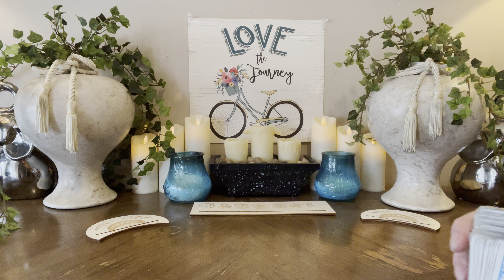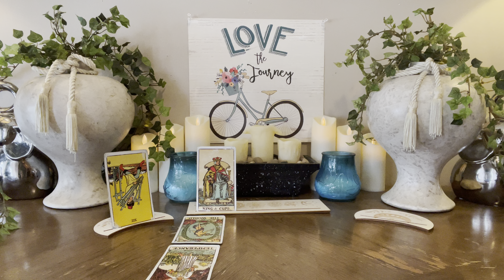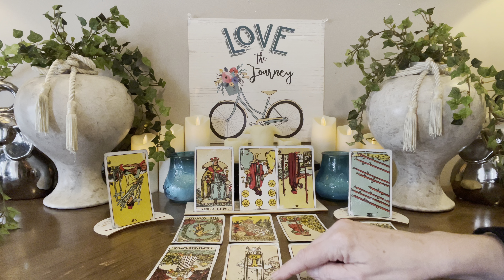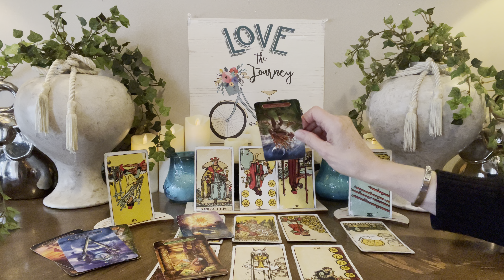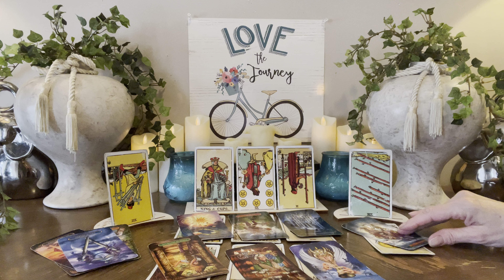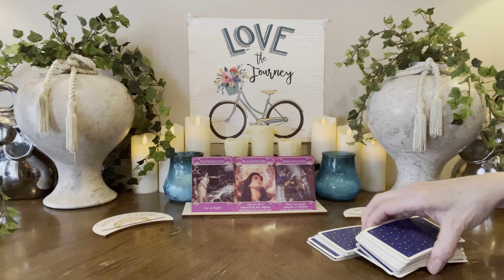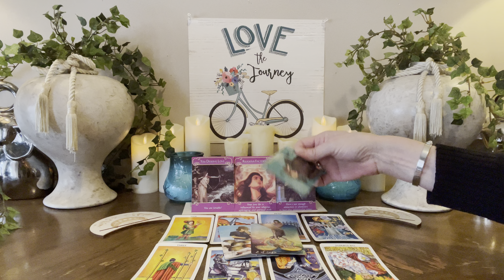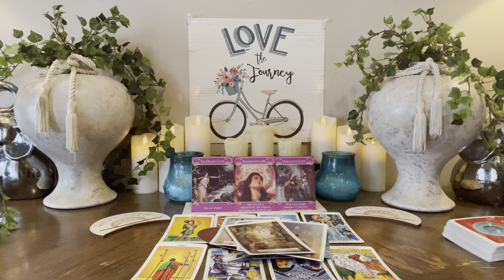GEMINI This New Version Of You Is Going To Create Incredible Things! Bravo! Mid-May 2023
⭐️Personal Readings⭐️

20mins  $55        All Prices Are USD
30mins  $75
45mins  $100
60mins. $125